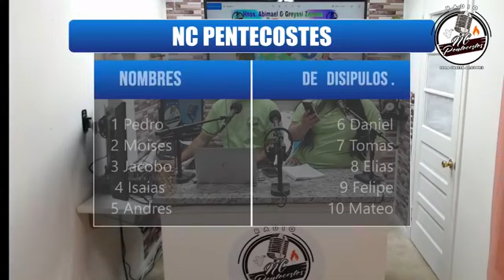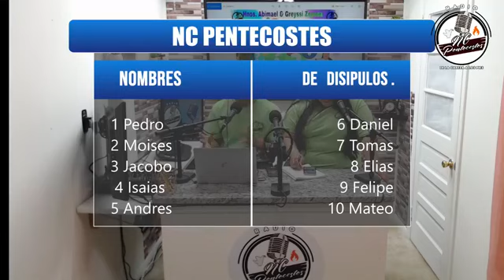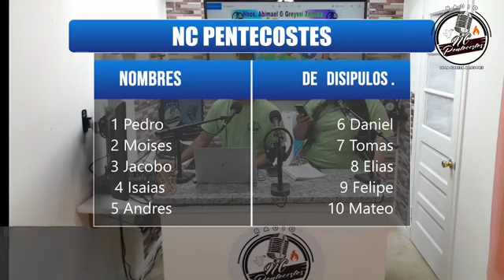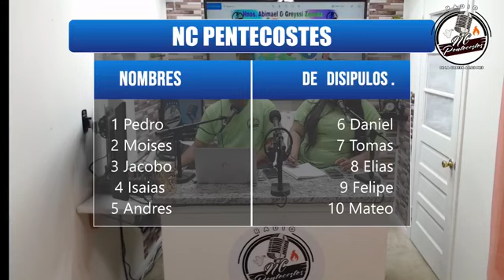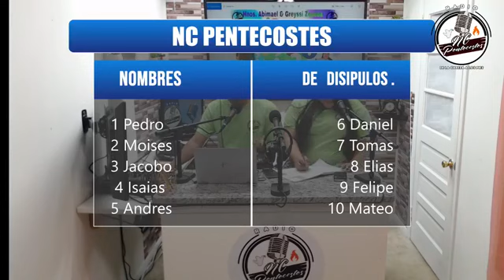Hno Abimael y Greyssi Zepeda Tema: Cuanto Saves de la Biblia